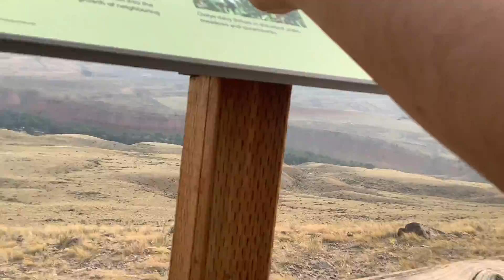The biggest view ever (dad brother and me)